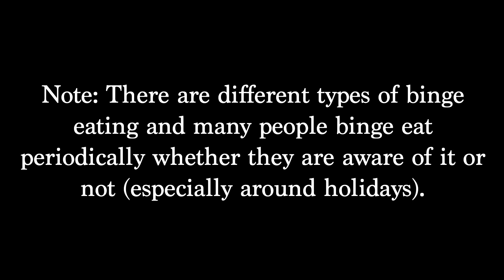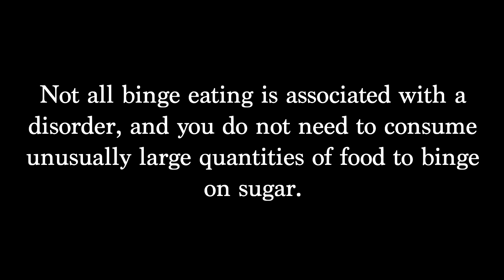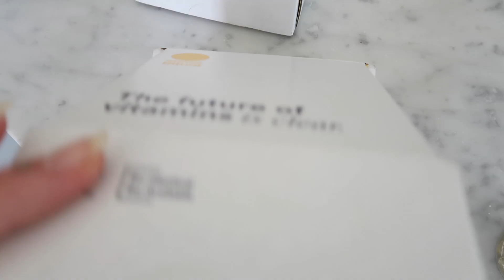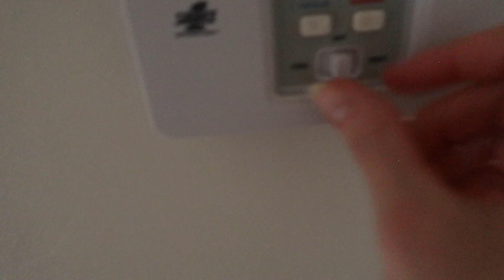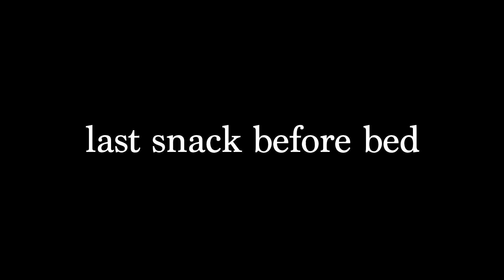QUITTING SUGAR (What I eat in a day!)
RECIPES

Sautéed Breakfast Kale (you can do this with any greens):

Ingredients

1 small bunch of kale (stems removed & chopped into smaller pieces)
2 cloves of garlic (peeled and minced, or you can use a garlic press like I did)
Olive oil

Directions

Heat a couple teaspoons of olive oil in a pan over medium/low heat. Add garlic and continue cooking for a minute or two. Add kale and mix with a spatula to lightly coat the kale with oil. Cover with a lid and cook under soft (4-5 minutes). Remove from heat and sea salt to taste.

KETO/PALEO Blueberry muffins (I have tried several versions of these and the ones below are the best so far):

The ones I made in this video (I SUBBED A FEW TEASPOONS OR SO OF HONEY INSTEAD OF ERYTHRITOL)